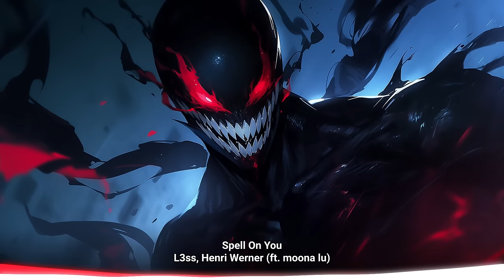I give off badass vibes 🔥 A music playlist.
🖌 All the images on this site are made by us.
🎸 If you are a band or an artist send us your demos ;)
🖌 Background artwork by us.
⚠️⚠️ Our policy ⚠️⚠️
We are a music label specializing in the release of Rock/EDM/Trap music and we offer an immersive experience by featuring songs and creating motion design videos.

⏱ Timestamps:
00:00 Besomorph & Arcando & Neoni - Army
03:21 Stileto & Silent Child - Immortal
05:35 Confetti - No Strings
08:02 Kaphy  (ft. Barmuda) - deserved
10:24 Axile  (ft. Dare County) - Alive
13:19 L3ss, Henri Werner (ft. moona lu) - Spell On You
16:12 Jake Daniels - Creep
18:05 Nikolas K (ft. Sergio Ochoa) - Just For Show
20:58 Besomorph & Arcando & Neoni - Army
24:15 Stileto & Silent Child - Immortal
26:29 Confetti - No Strings
28:57 Kaphy (ft. Barmuda) - deserved
31:18 Axile (ft. Dare County) - Alive
34:13 L3ss, Henri Werner (ft. moona lu) - Spell On You
37:06 Jake Daniels - Creep
38:59 Nikolas K (ft. Sergio Ochoa) - Just For Show